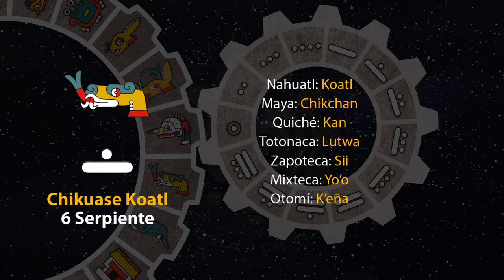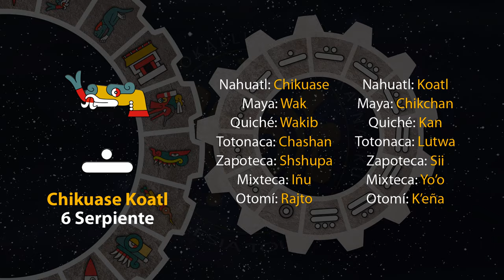El tonal de hoy es "6 Serpiente - Chikuase Koatl" 22/05/24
12 de Toskatl
Año 8 Ocelote
50 del 19 Atado
5146 del Quinto Sol

22 de mayo de 2024.